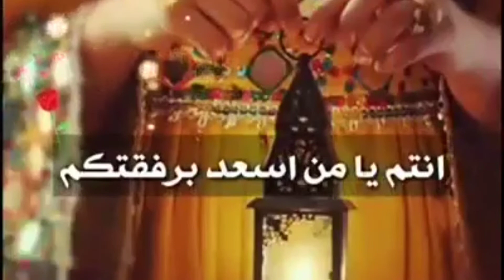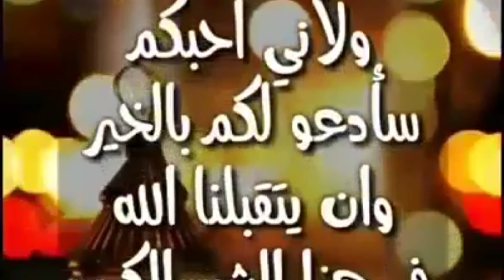روتين تالت يوم رمضان التاويل و الشهيوات